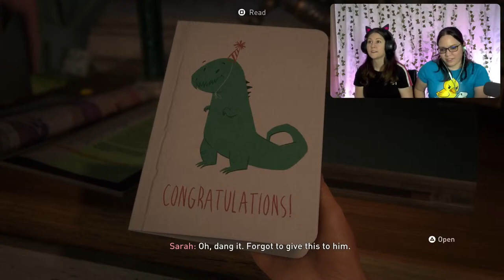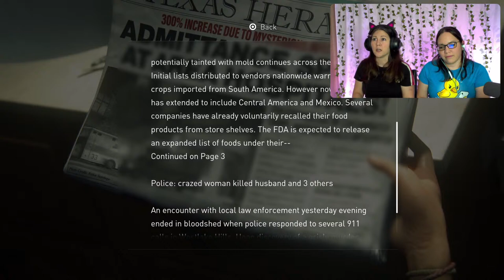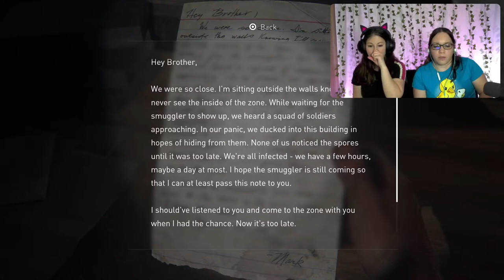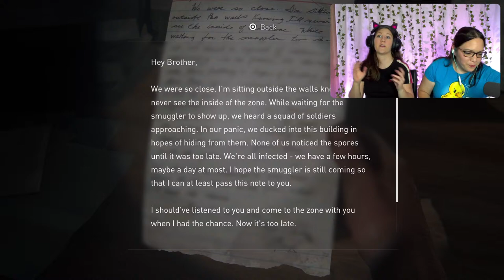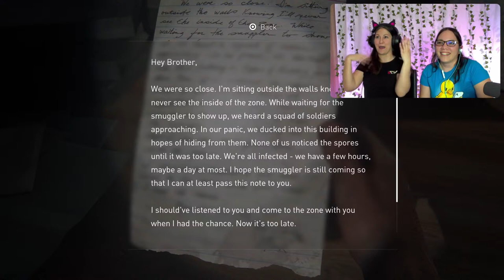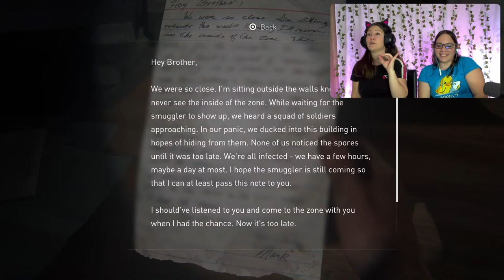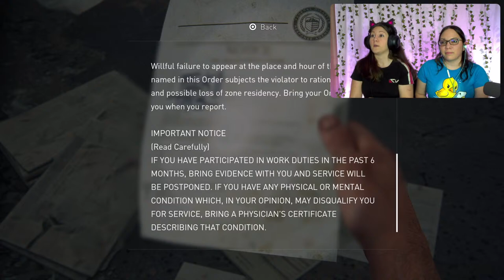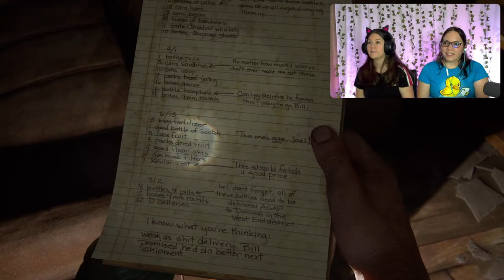Sarah - The Last of Us Remake Part One - LIVE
Come chat with us while we play The Last of Us and relive Sarah's death. This game is heartbreaking!

We also beat up Robert, meet Ellie, and encounter our first clickers.
(Sarah death reaction)